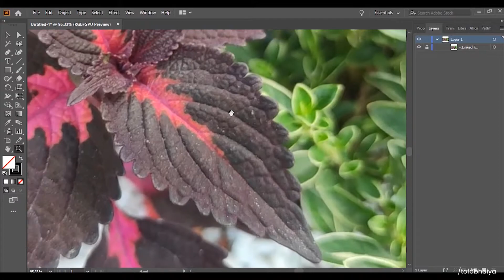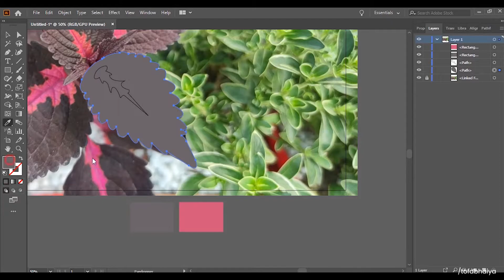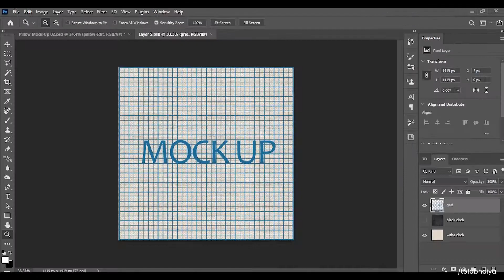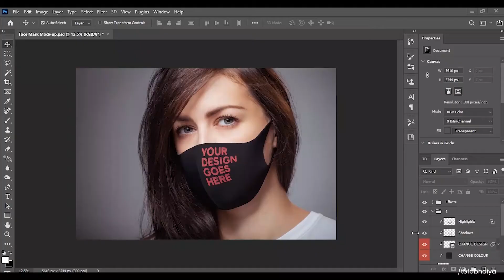Turn Real Life Objects into Print Designs in Adobe Illustrator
আমার রিয়াল লাইফ থেকে প্রিন্ট ডিজাইন করতে ভালই লাগে। ভালো লাগাটাকে সবার সামনে আনার একটি ক্ষুদ্র প্রচেষ্টা এটি। 🤭

আশা করছি আল্লাহর রহমতে সবকিছু ঠিক থাকলে প্রত্যেক বৃহস্পতিবার একটি করে ভিডিও আপলোড করা হবে আমার চ্যানেলে।

ধন্যবাদ । 💚